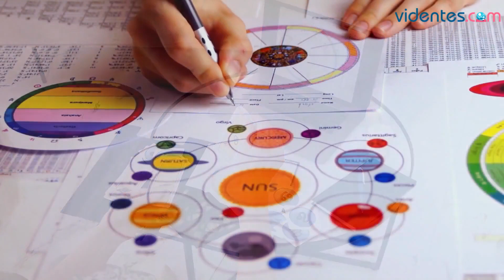HORÓSCOPO DIARIO ❤️💖🥰 CÁNCER ♋️ SÁBADO, 19 DE OCTUBRE DE 2024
Horóscopo de Cáncer para hoy, sábado 19 de Octubre de 2024. El horóscopo para hoy: descubre tu futuro gracias a mi horóscopo diario para ti.